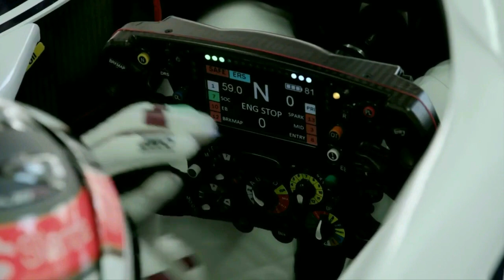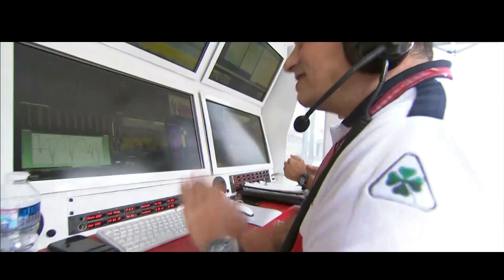CHARLES LECLERC - 2018 SEASON HIGHLIGHTS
Charles Leclerc, maybe one of the most anticipated rookies in Formula 1 after his consecutive championship wins in GP3 and Formula 2.

He signed with the Alfa Romeo Sauber F1 Team and was mighty impressive, which made the Scuderia Ferrari sign the Monegasque for the 2019 season.

The rise continues!